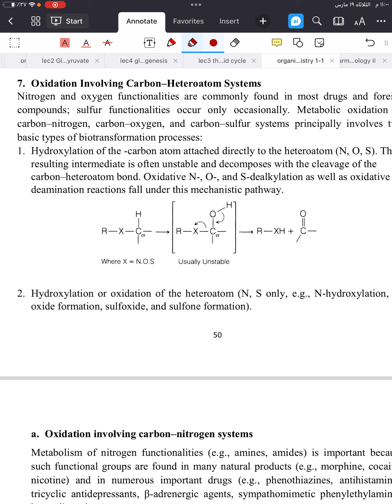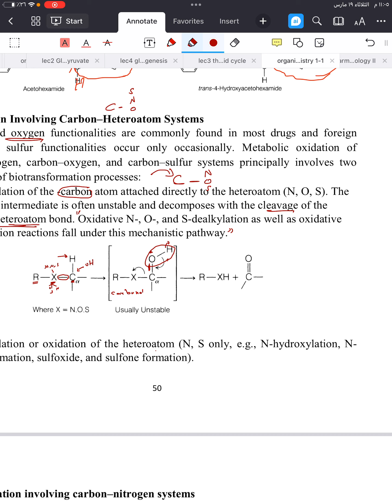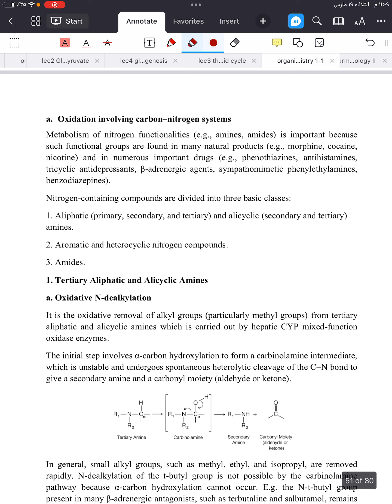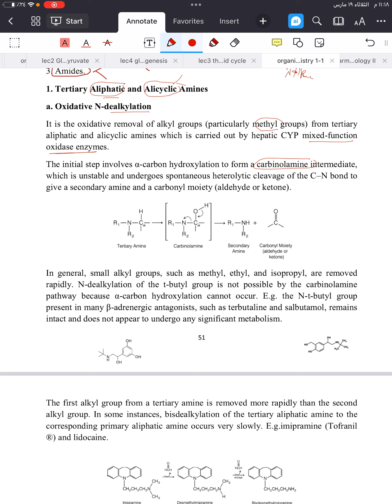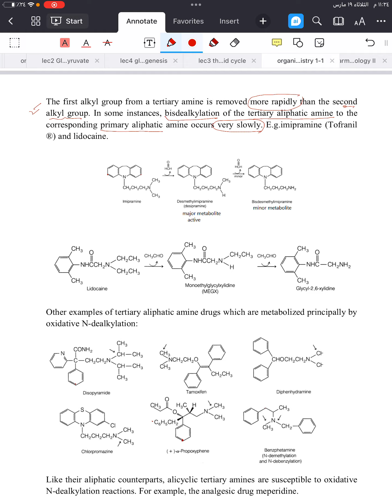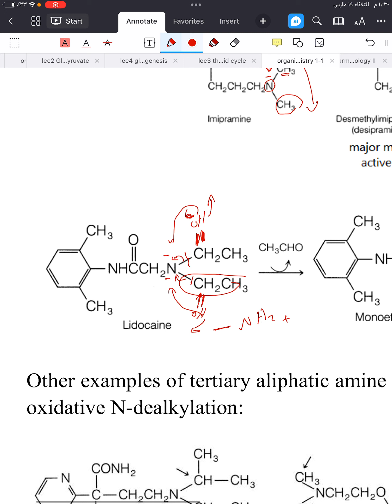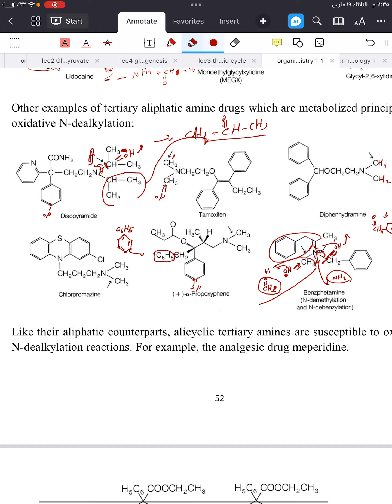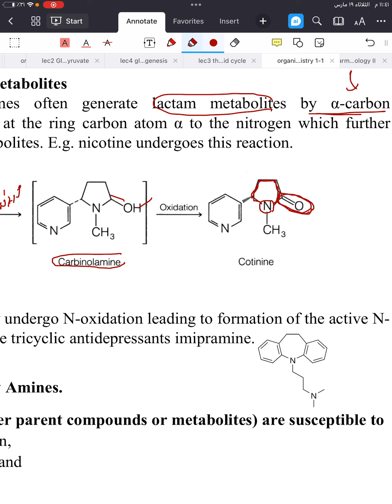كيمياء عضويه صيدلانية المنهج الوزاري الموحد المحاضره السادسه البارت الاول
-Oxidation Involving Carbon–Heteroatom Systems
-Oxidation involving carbon–nitrogen systems.
-Tertiary Aliphatic and Alicyclic Amines.
-Oxidative N-dealkylation.
-Formation of lactam metabolites.
-N-oxidation.